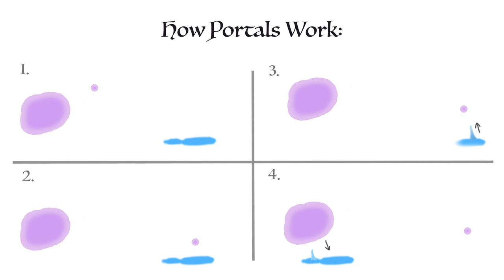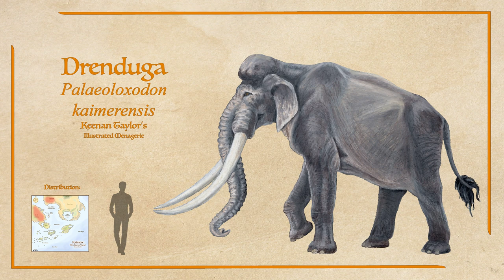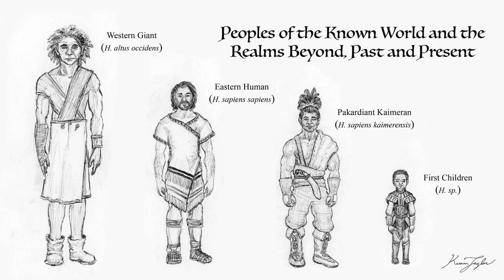Eldritch Harvest Part 1: The Great Portal of Kaimere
Kaimere is a world defined by waves of life taken from Earth throughout history, then set loose to evolve independently in this new context. The means by which flora and fauna are collected and replicated is by the efforts of the endemic life of Kaimere, namely one hive of Kaimeran magic, the Great Portal.